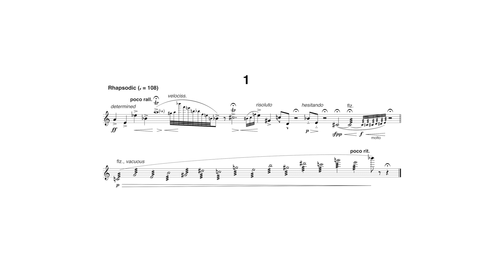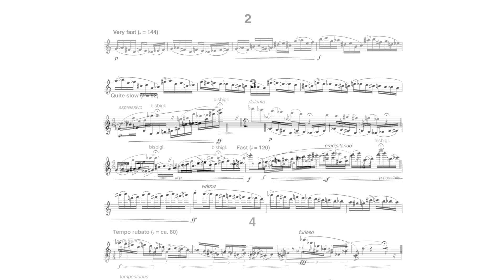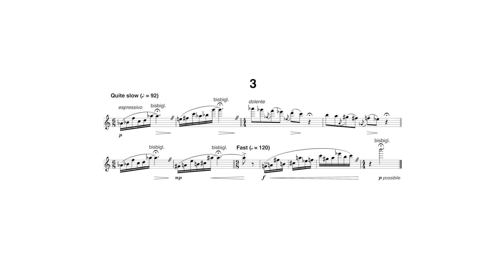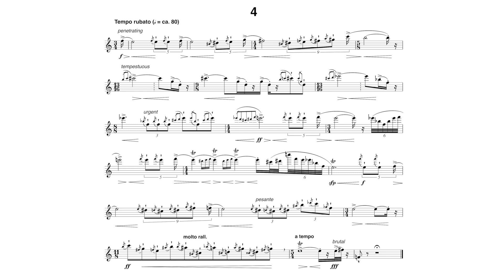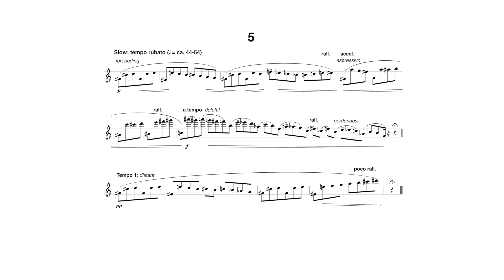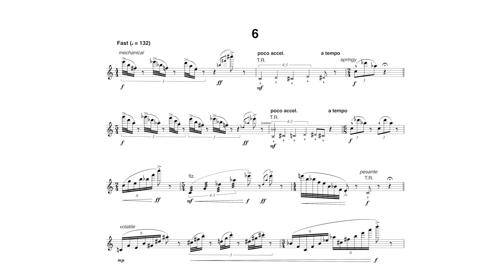David McCann: Six Pieces for Solo Flute - Aisling Agnew